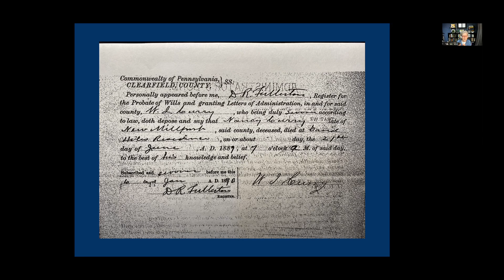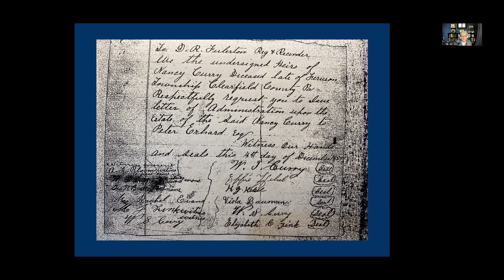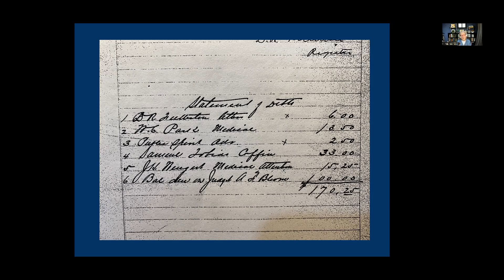What I Found at the County Courthouse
A visit to the county courthouse can has both expected and unexpected finds for genealogists. Learn what Denys found in her visit to learn about the Curry family.

Become an Inner Circle Member and get exclusive content while supporting independent creators [PAancestors.com/members]

Music: *My Days Have Been So Wondrous and Free*, composer Francis Hopkinson, Creative Commons, some rights reserved.